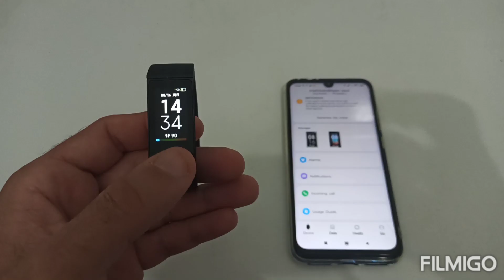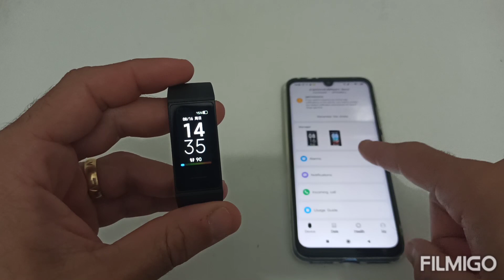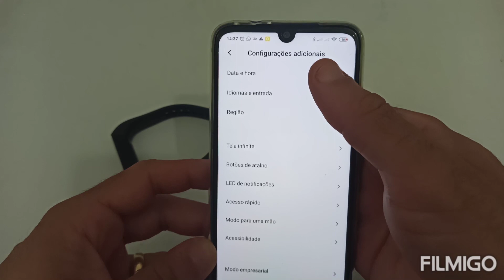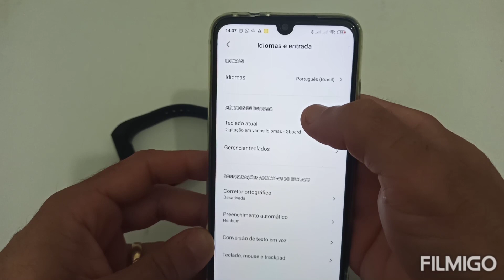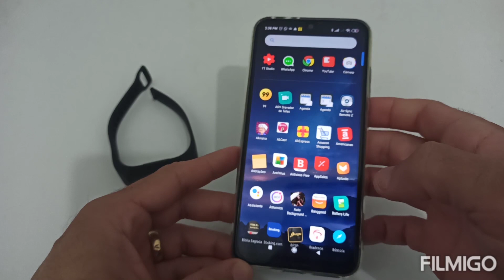Como Mudar IDIOMA do Redimi Band- Youtubers ESCONDEM a Verdade.